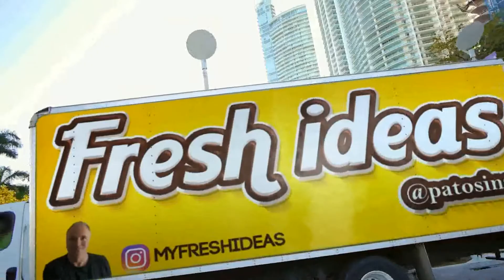Patrick Osinski Innovation and Technology